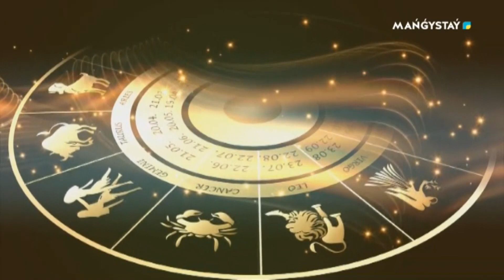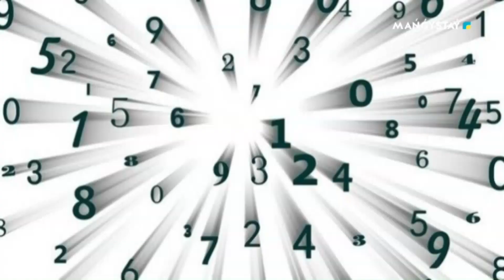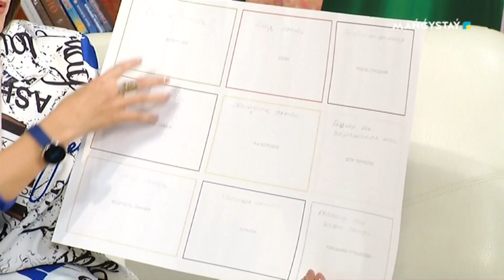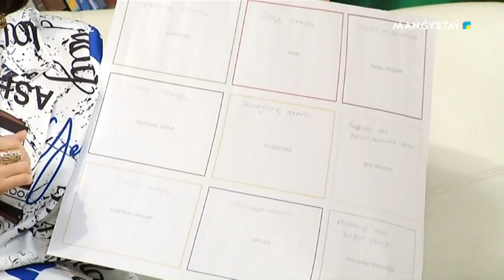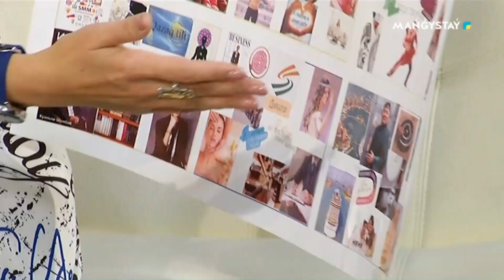Төрлетііз - Жаңа жыл, жаңа үміт, жаңа арман